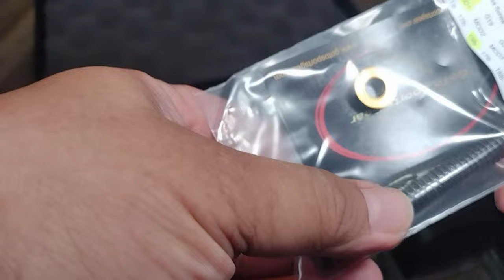GLOCK 17 GIS RED DOT MOUNT AND COMPENSATOR PINOY VLOG